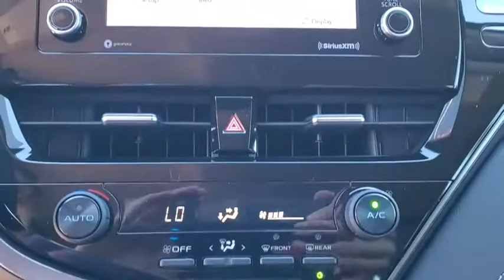2021 Toyota Camry Davenport, Celebration, Kissimmee, Lakeland, Sebring, FL MU405968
Celestial Silver Metallic New 2021 Toyota Camry available in Davenport, Florida at Miracle Toyota. Servicing the Celebration, Kissimmee, Lakeland, Sebring, FL area.

Miracle Toyota
37048 US-27

Celestial Silver Metallic 2021 Toyota Camry SE 2.5L I4 DOHC 16V4-Wheel Disc Brakes 6 Speakers ABS brakes Air Conditioning Alloy wheels AM/FM radio: SiriusXM Apple CarPlay/Android Auto Auto High-beam Headlights Automatic temperature control Brake assist Bumpers: body-color Delay-off headlights Driver door bin Driver vanity mirror Dual front impact airbags Dual front side impact airbags Electronic Stability Control Emergency communication system: Safety Connect with 1-year trial Exterior Parking Camera Rear Fabric Seat Trim w/Sport SofTex Four wheel independent suspension Front anti-roll bar Front Bucket Seats Front Center Armrest Front reading lights Fully automatic headlights Illuminated entry Knee airbag Leather Shift Knob Low tire pressure warning Occupant sensing airbag Outside temperature display Overhead airbag Overhead console Panic alarm Passenger door bin Passenger vanity mirror Power door mirrors Power driver seat Power steering Power windows Radio data system Radio: AM/FM Audio System Rear anti-roll bar Rear reading lights Rear seat center armrest Rear side impact airbag Rear window defroster Remote keyless entry Security system Speed control Speed-sensing steering Split folding rear seat Spoiler Sport steering wheel Steering wheel mounted audio controls Tachometer Telescoping steering wheel Tilt steering wheel Traction control Trip computer and Variably intermittent wipers.Factory MSRP: $28550 28/39 City/Highway MPG